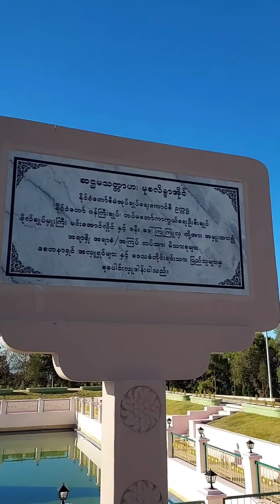แลนด์มาร์คจุดนิยมแห่งปีใหม่อุทยานบนดอย